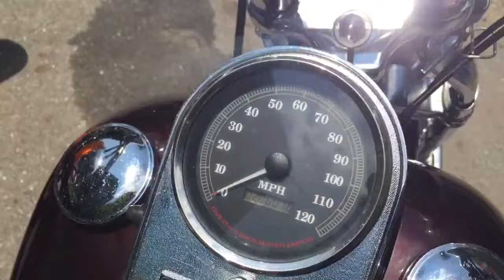ID1096 ハーレーダビッドソン 1998年 FLSTS ヘリテイジスプリンガー アニバーサリー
1000本以上のハーレーの動画あります。

ハーレーダビッドソン 1998年 FLSTS ヘリテイジスプリンガー アニバーサリー
1340cc 95thアニバーサリー限定モデル　限定カラー
2オーナー　ガレージ保管 実走20000マイル S&Sキャブレター
フィッシュテールサイレンサー
Original very good condition
MYPerformance まで！